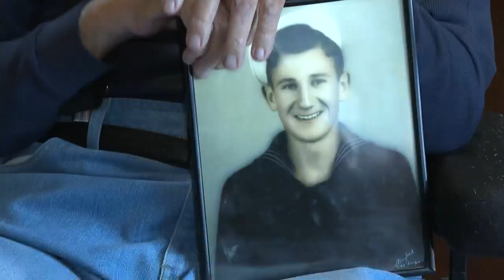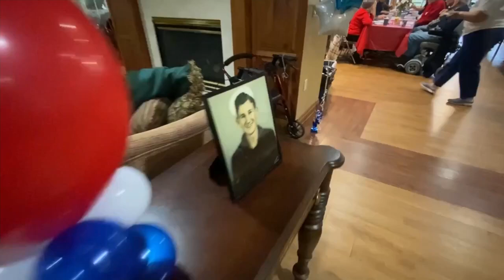Hometown Heroes: Navy Veteran Art Behling of Kimberly cheated death several times